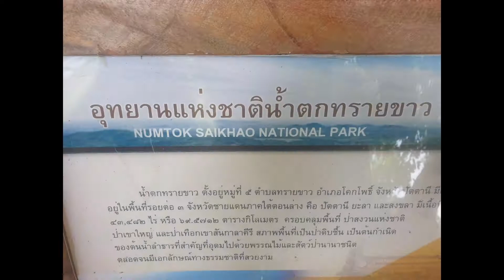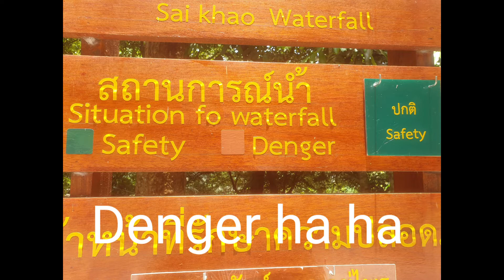Pattani trip Thailand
Trip to pattani Thailand and village life in pattani